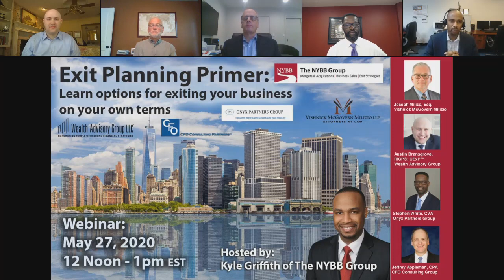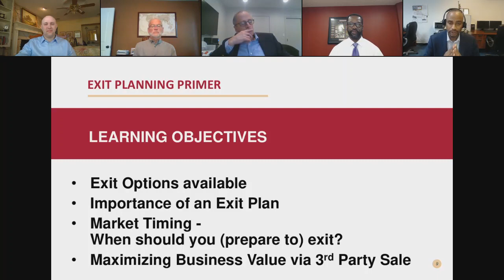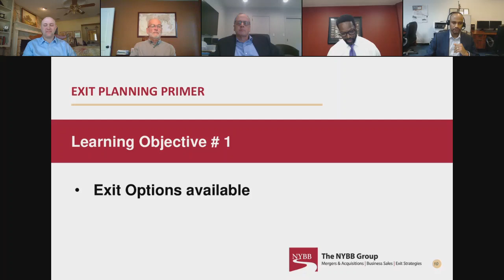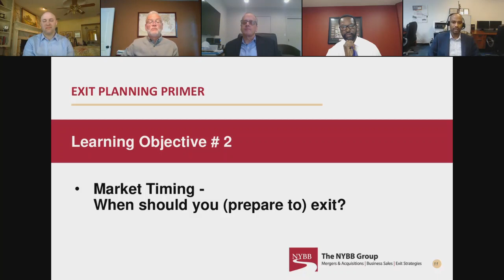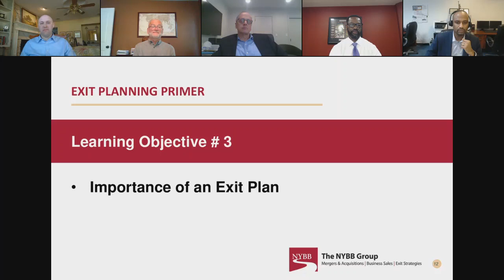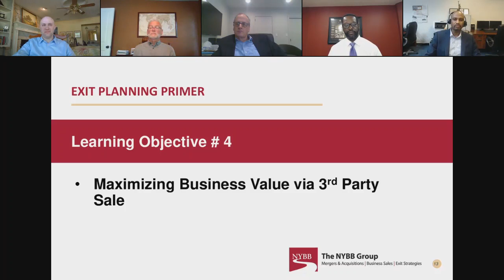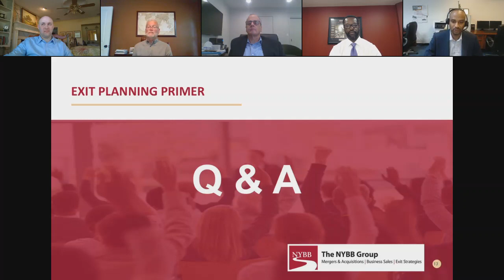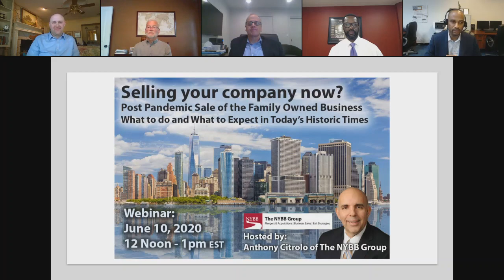Exit Planning for Business Owners - Are you Prepared?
The Exit Planning Primer webinar took place on May 27, 2020, in collaboration with The NYBB Group. VMM managing partner Joseph Milizio spoke about the challenges, solutions, and necessary steps business owners must take as they prepare to sell or bequeath their business.